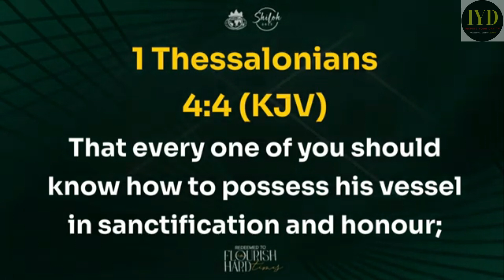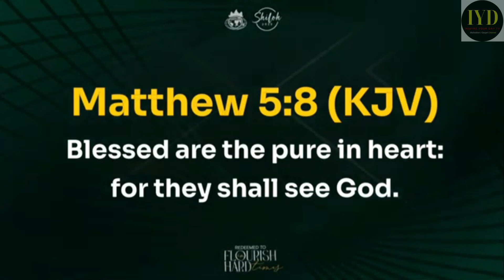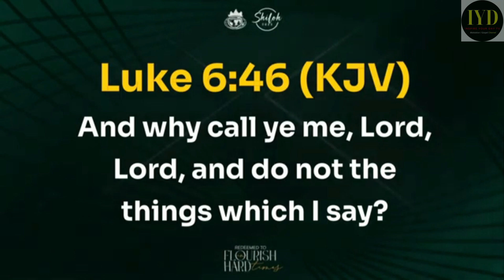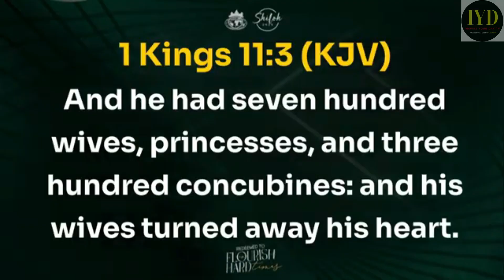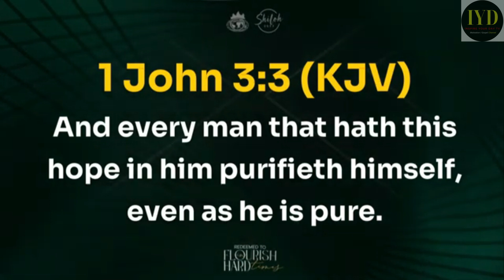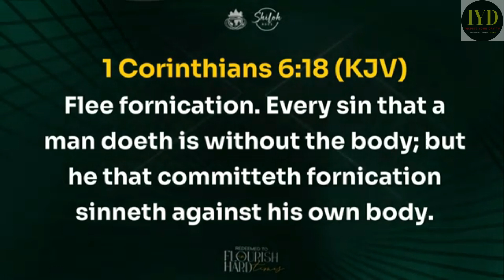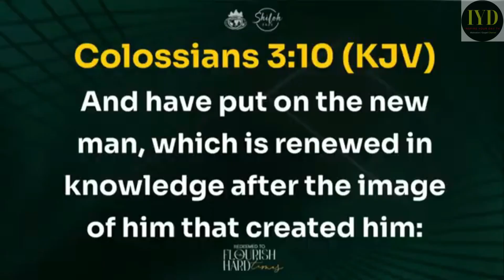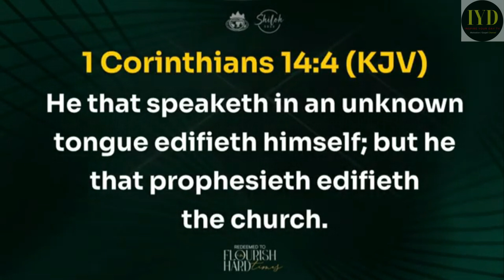CONVENANT STEPS TO BIBLICAL SANCTIFICATION BISHOP THOMAS AREMU DURING SHILOH 2023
Bishop Thomas Aremu is the Vice President (Foreign Missions) of the Living Faith Church Worldwide (Winners Chapel) under the leadership of Bishop David Oyedepo. He is presently the Senior Pastor of the Ibadan Church
Unlock the transformative journey of biblical sanctification with Bishop Thomas Aremu in this insightful video! 📖 Join us as Bishop Aremu unveils the covenant steps to a deeper spiritual walk, drawing from the wisdom of the Scriptures. 🙏 Immerse yourself in powerful teachings that guide you through the sacred process of sanctification, helping you grow spiritually and live a life aligned with God's Word. 🔥 Don't miss this opportunity to strengthen your faith and embrace the path to true sanctification. Hit play now and embark on a life-changing adventure with Bishop Thomas Aremu! 🌈✨

Useful links
Channel URL

Fighting the fight of our faith into your next level by Bishop David Oyedepo | Minister's conference

Bishop David Oyedepo Message in IMC Developing Spiritual Capacity toward your desired next levels